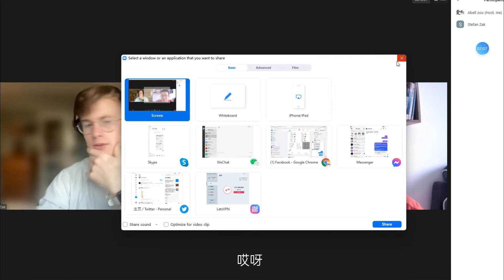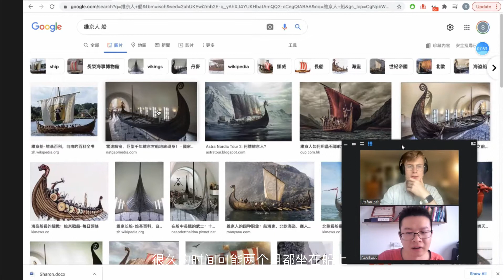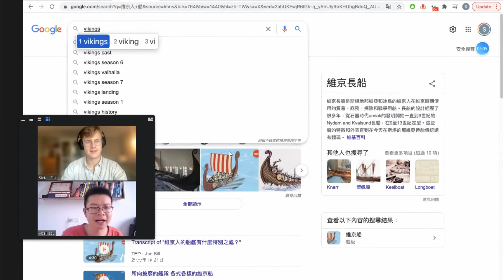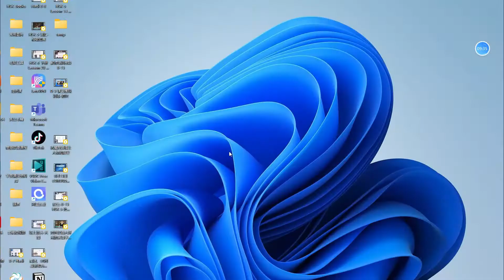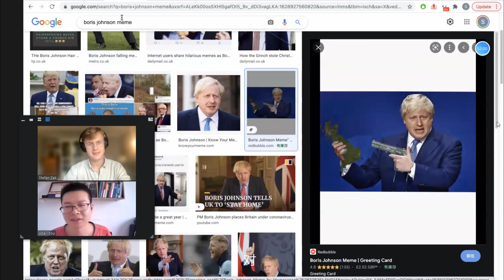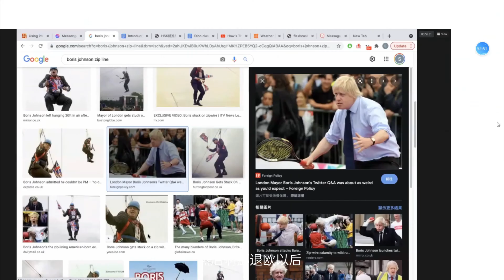自由交谈课程 中英的区别 Stefan & Abel| 爱博汉语|Aibo Chinese School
Instruction 使用说明:
话题：Chinese